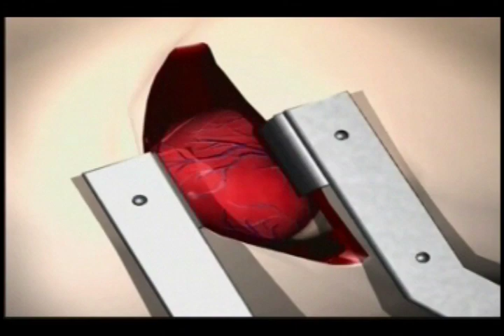An animation of the transmyocardial revascularization procedure from Cardiogenesis.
Transmyocardial laser revascularization (TMR) is performed with a low powered Holmium:YAG laser that delivers precise laser therapy to the target area(s) of the heart muscle. When performed as a sole therapy, it is done through a small incision between the ribs (thoracotomy) with the patient under general anesthesia. TMR can also be performed as a complement to bypass surgery in patients that have diseased/ischemic areas of the heart that cannot be bypassed.